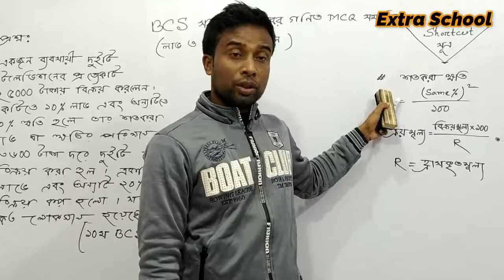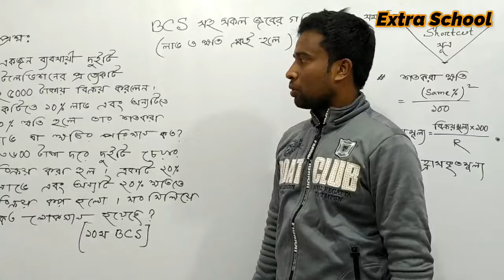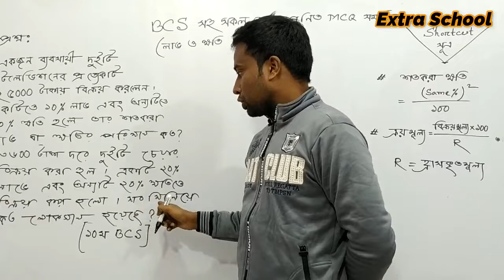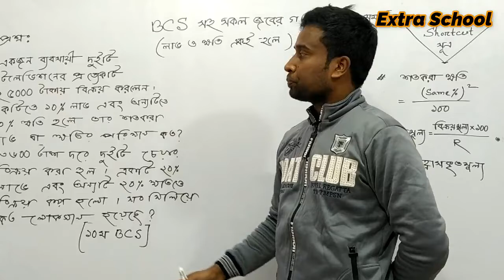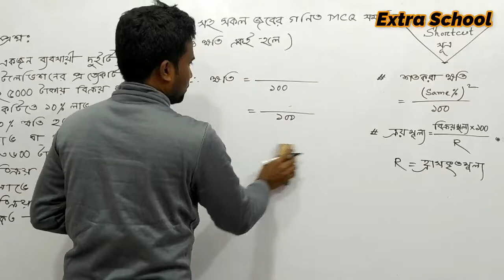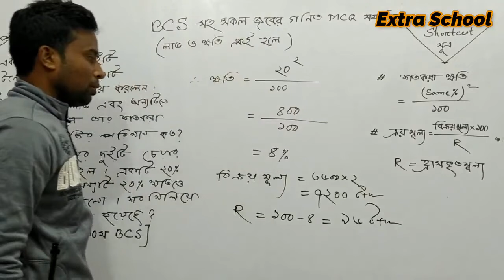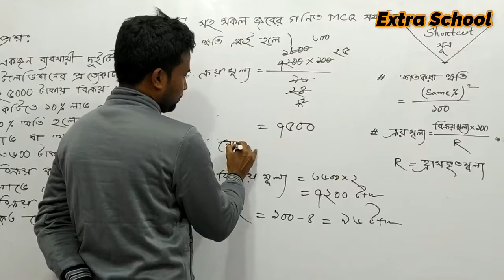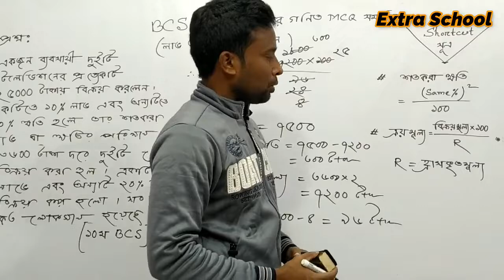BCS সহ সকল চাকুরির গণিত MCQ সমাধান (লাভ ও ক্ষতি একই হলে) প্রিলি টেস্ট পর্ব-৮│মামুন স্যার।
Extra School